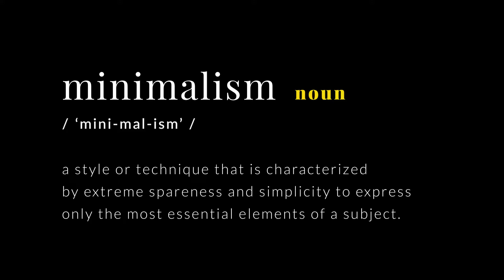16 Willow Way | Brisbane Property Showcase